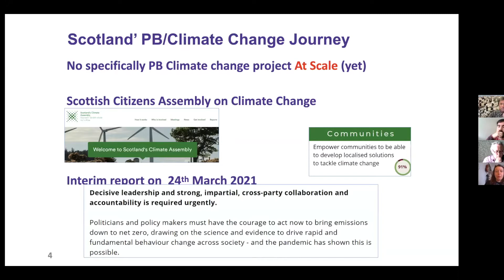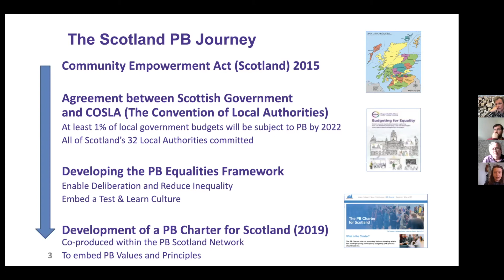Webinar on participatory budgeting and ecological transition: Katey Tabner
Katey Tabner from Cosla explains the agreement to fix 1% of Scottish local government budget for Participatory budgeting